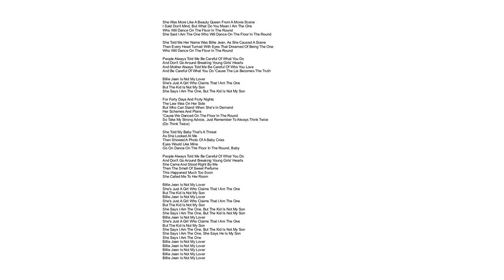Billy. by Jean Blewett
O! He was the boy of the house, you know,

         A jolly and rollicking lad;

        He never was sick, he never was tired,

         And nothing could make him sad.

        If he started to play at sunrise,

         Not a rest would he take at noon;

        No day was so long from beginning to end,

         But his bed-time came too soon.

        Did someone urge that he make less noise,

         He would say, with a saucy grin:

        "Why, one boy alone doesn't make much stir -

         O sakes! I wish I was a twin.

        "There's two of twins, and it must be fun

         To go double at everything;

        To holler by twos, and whistle by twos,

         To stamp by twos, and to sing!"

        His laugh was something to make you glad,

         So brimful was it of joy;

        A conscience he had, perhaps, in his breast,

         But it never troubled the boy.

        You met him out on the garden path,

         The terrier at his heels,

        And knew by the shout he hailed you with

         How happy a youngster feels.

        The maiden auntie was half distraught

         With his tricks as the days went by;

        "The most mischievous child in all the world!"

         She said with a shrug and a sigh.

        His father owned that her words were true,

         His mother declared each day

        He was putting wrinkles into her face,

         And turning her brown hair gray.

        His grown-up sister referred to him

         As "a trouble," "a trial," "a grief";

        The way he ignored all rules, she said,

         Was something beyond belief!

        It never troubled the boy of the house,

         He revelled in racket and din,

        Had only one regret in the world -

         He hadn't been born a twin!

        There's nobody making a noise to-day,

         There's nobody stamping the floor,

        'Tis strangely silent upstairs and down -

         White ribbons upon the door.

        The terrier's whining out in the sun:

         "Where's my comrade?" he seems to say.

        Turn your plaintive eyes away, little dog,

         There's no frolic for you to-day.

        The freckle-faced girl from the house next door

         Is sobbing her young heart out.

        Don't cry, little girl, you'll soon forget

         The laugh and the merry shout.

        The grown-up sister is kissing his face,

         And calling him "angel" and "sweet,"

        And the maiden aunt is nursing the boots

         He wore on his restless feet.

        So big, so solemn the old house seems -

         No uproar, no racket, no din,

        No shrill peal of laughter, no voice shrieking out,

        A man and a woman white with grief

         Watch the wearisome moments creep -

        Oh! the loneliness touches everything,

         The boy of the house is asleep!